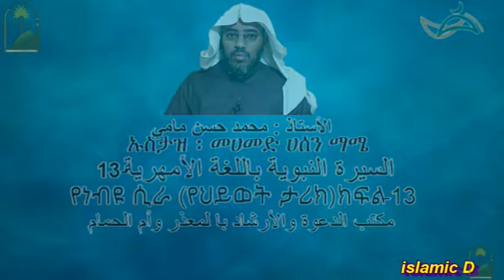السيرة النبوية باللغة الأمهرية 13 ሲራ（የህይወት ታሪክየነብዩ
በኡስታዝ ፡ መሀመድ ሀሰን ማሜ የነብዩ ሲራ （የህይወት ታሪክ）